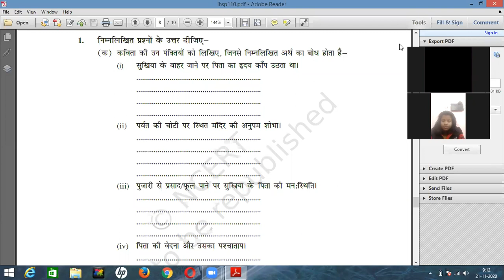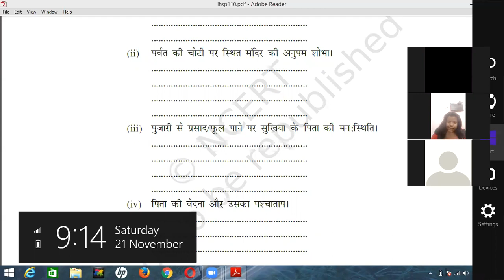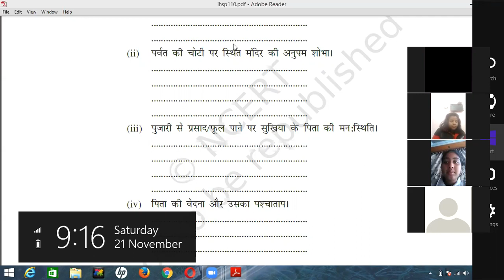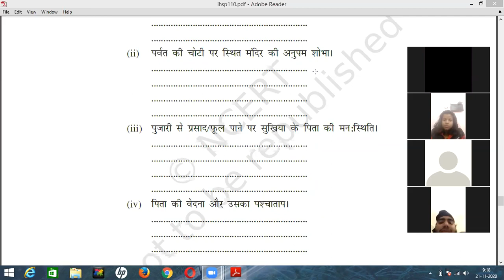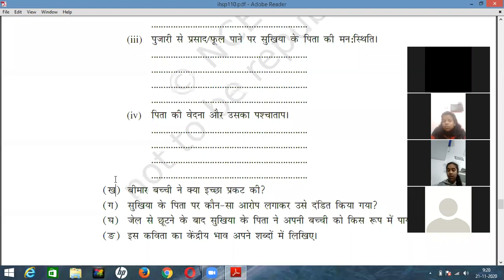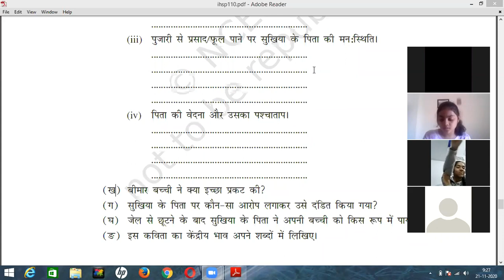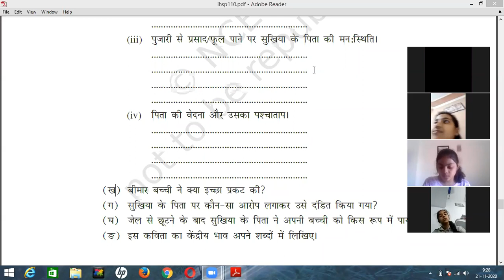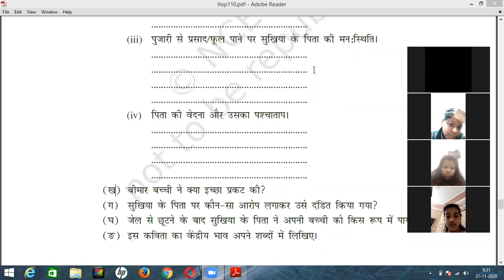Class-IX Topic- Back exercise of chapter-ek phool ki chah